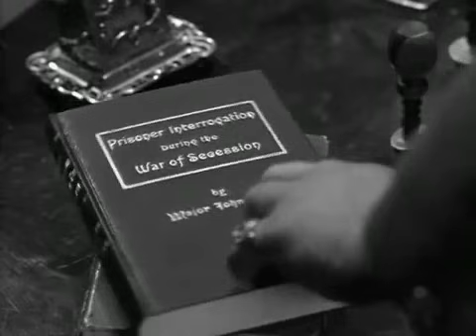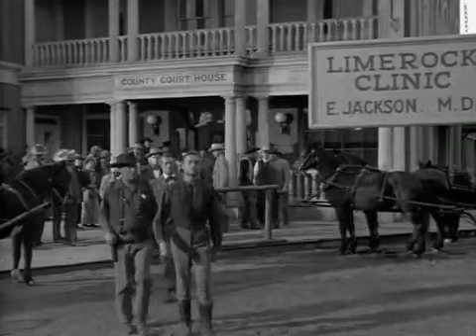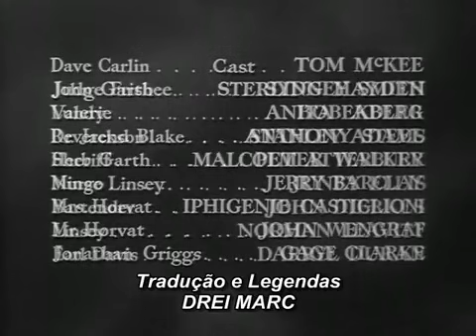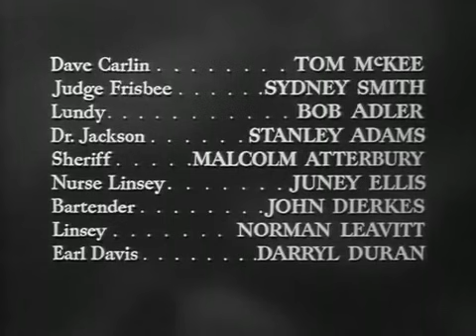Valerie (1957). - Clássicos Esquecidos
Com Sterling Hayden Anita Ekberg. Completo Legendado em Português